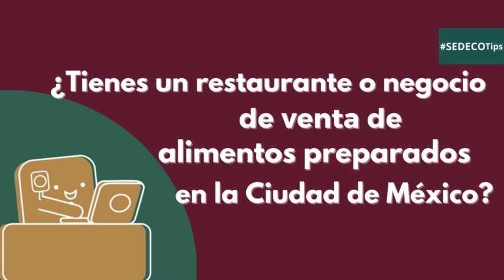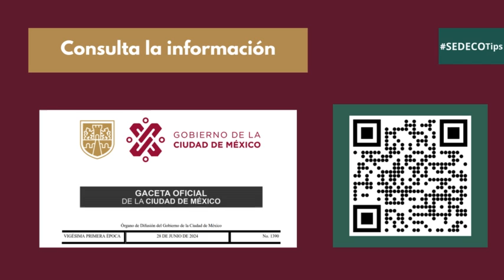SEDECOtips Programa de Regularización Administrativa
La Secretaría de Desarrollo Económico de la Ciudad de México presenta: SEDECO TIPS